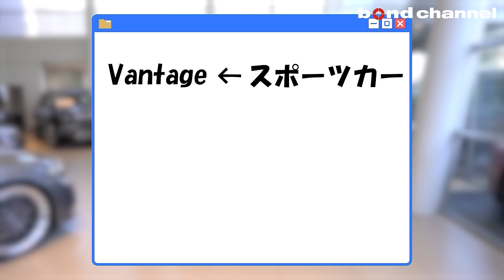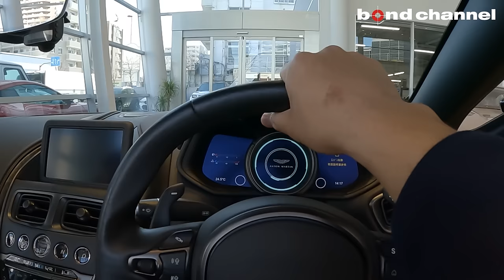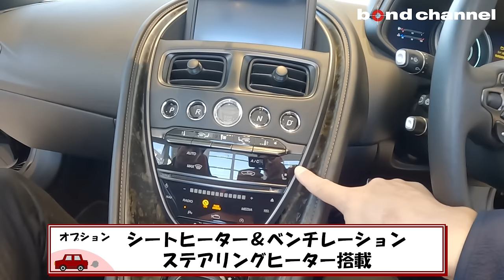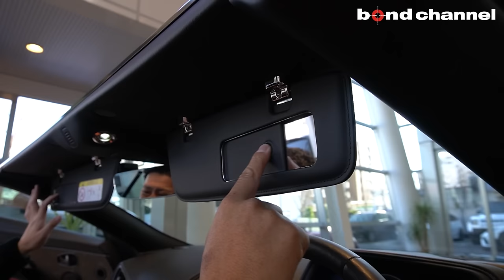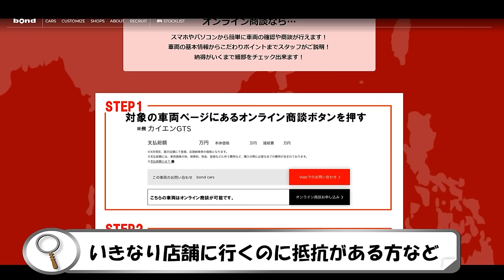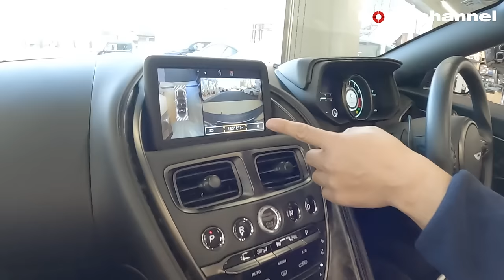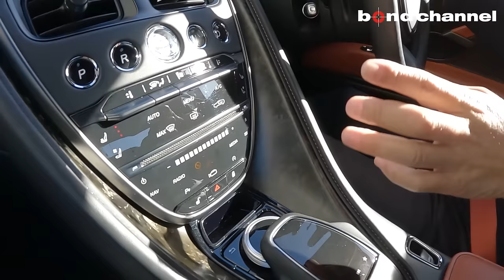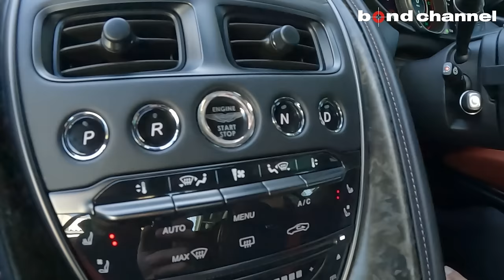【アストンマーティンなのに中身はAMG？！】色気のオープンカー、アストンマーティンDB11ヴォランテ 【bond cars Katsushika】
00:00 外装紹介
09:32 内装紹介
17:28 トランク紹介
18:23 エンジンルーム紹介
20:26 灯火類＆排気音紹介
22:00 試乗
42:25 エンディング

ASTON MARTIN DB11 VOLANTE
年式 2020年式
グレード VOLANTE
型式 ABA-AM521
ハンドル 右
保証 あり
修復歴 なし

【オプション・装備】オプション総額　495万円
○ブラックエクステリアパック
○Forged AMR Gloss Blackホイール
○スモークテールライト
○ブレーキキャリパー　レッド
○サテンチョップドカーボンインテリア
○キルティングネクサス
○デュオトーンレザー
○スパイシーレッドシートベルト
○GTヒーテッドステアリング
○インテリアジュエリーパック（サテンダーククローム）
○ブランドスポットモニター
○Bang＆Olufsen　BeoSound
○シートヒーター
○ベンチレーション
○ブラインドスポットモニター

bond cars Katsushika
〒125-0063
東京都葛飾区白鳥1-9-8
AM10：00〜PM8：00
担当：藤本